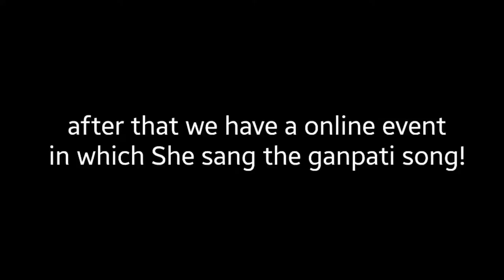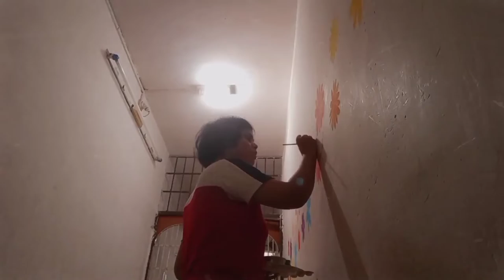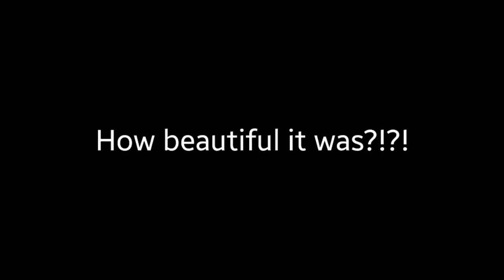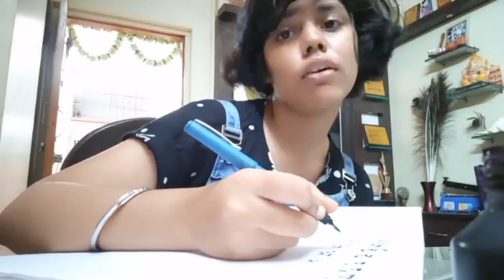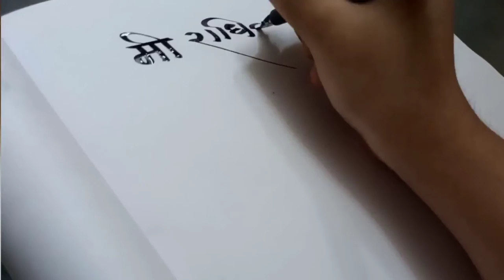PENGUIN PRODUCTIVITY | VLOG 3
I hope you liked the vlog! Thank you so much fir wasting your 6 minutes here! Want to waste more? Then we will waste our time together, forever, PENGUINS 🥺🥰

This video is an entry for a vlog Competition of SVKM's Mithibai College of arts, Chauhan institute of science and amrutben jivanlal college of commerce and economics :

This content has no intentions of copyright!